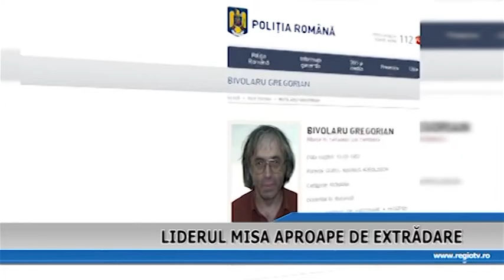LIDERUL MISA APROAPE DE EXTRADARE